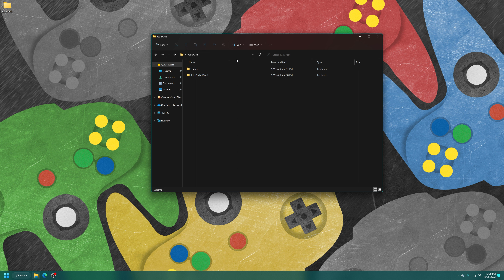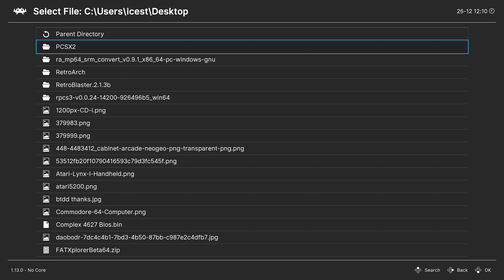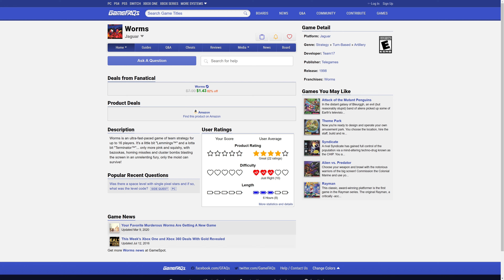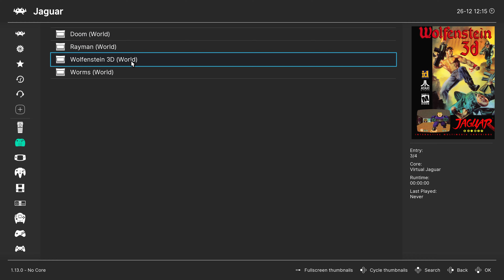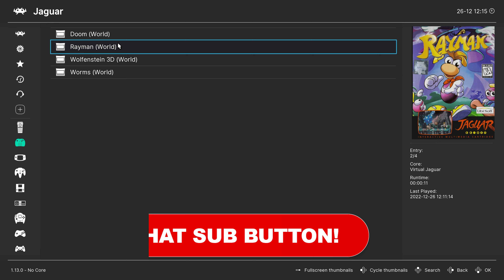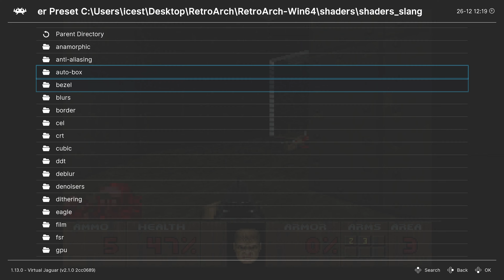[PC/ROG Ally] Retroarch Atari Jaguar Emulation Setup Guide - 2023 Edition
The Atari Jaguar is an interesting system but one that is becoming to cost-prohibitive to own. In this video, I will show you how to get the Atari Jaguar running with emulation on the PC version of Retroarch.

0:00 - Purpose
0:09 - Intro
0:42 - Install Retroarch
1:14 - Atari Jaguar Games Setup
1:48 - Download Virtual Jaguar Core
2:15 - Loading Atari Jaguar Games
2:38 - Making A Games Playlist
5:05 - Playing Jaguar Games
5:30 - Core Options Explained
6:21 - Saving Game Overrides
6:37 - Controls
7:08 - Shaders
7:49 - Outro/Supprt

Pikmonoh, Joerg L, Fedaa M, Zerro0713, SMWiz, McClaz, John M, Will D, Damon N, Russ C, HamsterGT, Manuel G, Fredrick D, DJ_Femur, Mister Lindon, Turtleback, and Quaveiyon L

AtariJaguarEmulation RetroarchVirtualJaguar PCRetroarchJaguarEmulation JaguarGamesOnPC